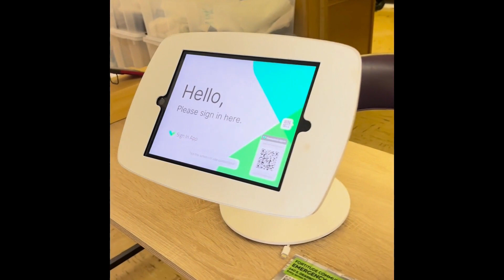Fortitude Emergency Shelter Tour!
Most people have never had to opportunity to visit our emergency shelter, so allow us to give you a virtual tour!  Up to 18 guests find refuge here each night during cold weather months, with warm meals, access to needed items, showers, laundry, case management, and just some kind, respectful conversation and smiles!